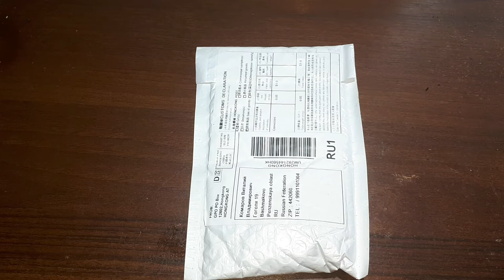Клемники с алиэкспресс. 5 пар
Заказал для своего будущего блока питания такие клемники. Кним можно подсоединять разъемы типа банан и другие клемы, на них можно наматать просто провода, что иногда удобно.
  Полазил в интернетмагазинах- чот они дороговаты и на вид такие же.
  Ссылка на товар придогаю:
  5 пар-